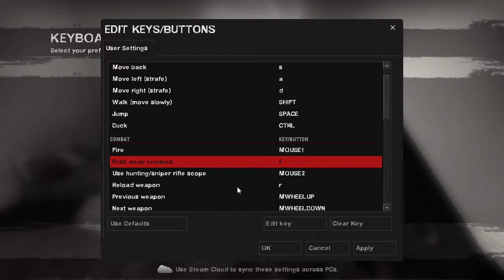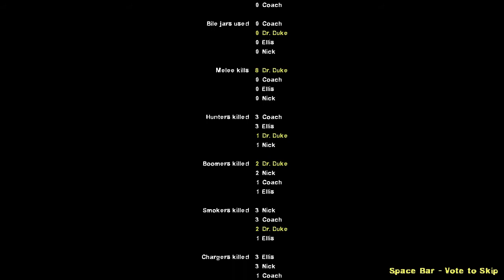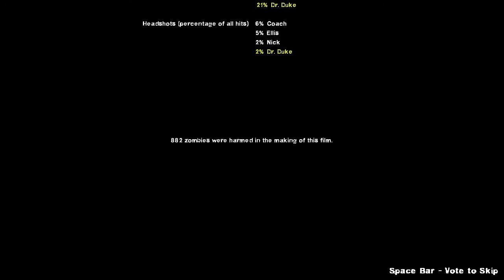Left 4 Dead 2 #2 The Passing + Minecraft FNaF mod as the Common Infected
today, I'm playing Left 4 Dead 2 again and playing the campaign of The Passing and also "reviewing" the Minecraft FNaF Common Infected